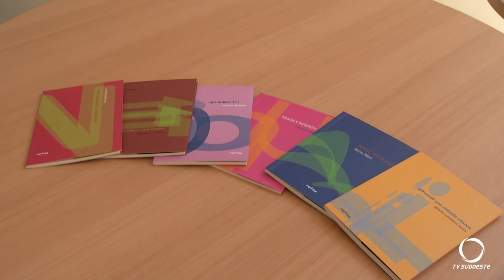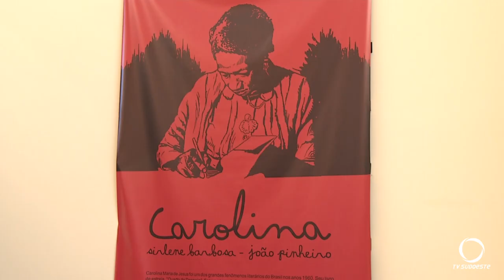Começa hoje (06) Evento Cultural Tom de Prosa no SESI em Pato Branco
Cultura: E começa hoje, 06 de novembro, no SESI em Pato Branco o evento Cultural Tom de prosa.